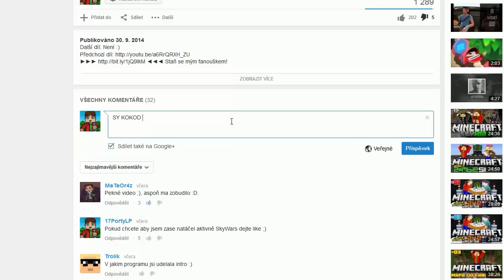YOUTUBE TAG | Polák Ixajr [Porty]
Toto je moje první video s kamerou :)
Pokud se vám video líbilo nezapomeňte dát like a pozitivní komentář ;)